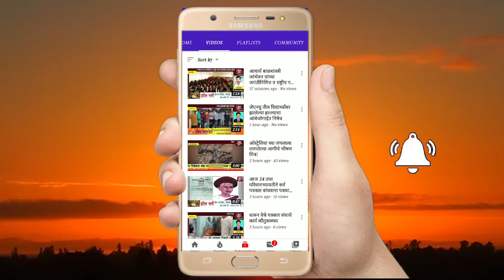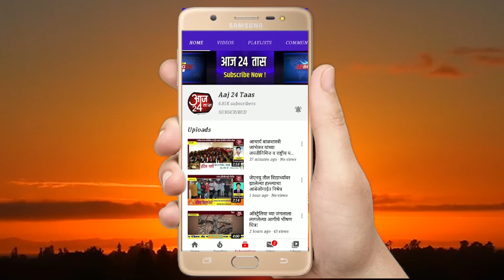माथेफिरू काठी घेऊन चडला घराच्या वर लोकांचा उतरवण्याचा प्रयत्न